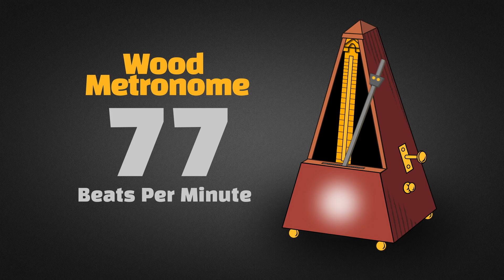77 BPM Wood Metronome [30 Minuts]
77 BPM Wood Metronome [30 Minuts]